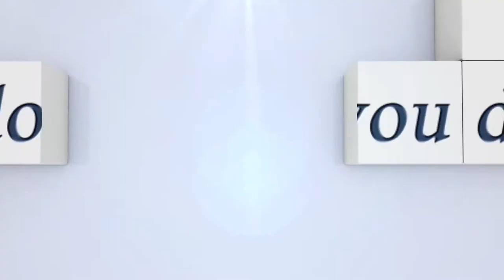Im Interview: Jürgen Süssmann Turnierleiter...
Seefeld Tirol (AUT) CSN-B* Einhorn Springturnier 2017...